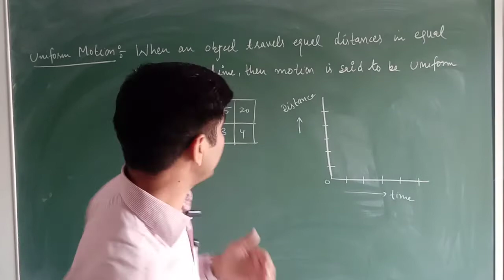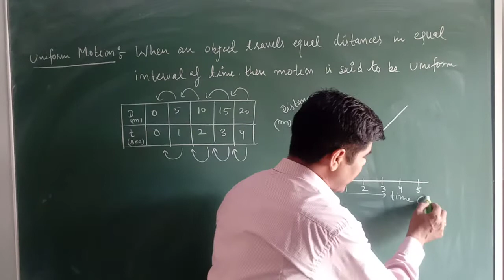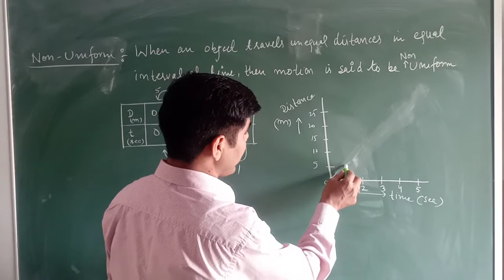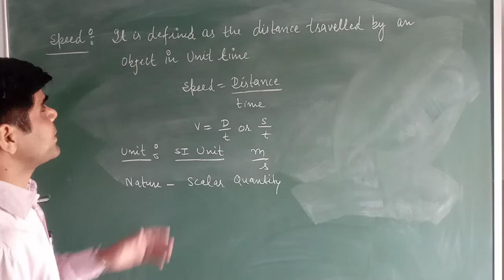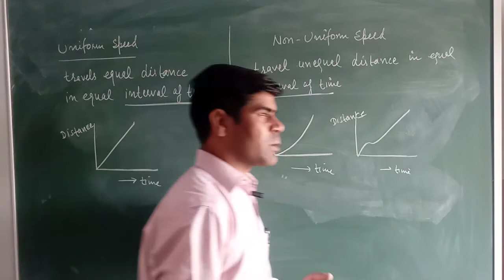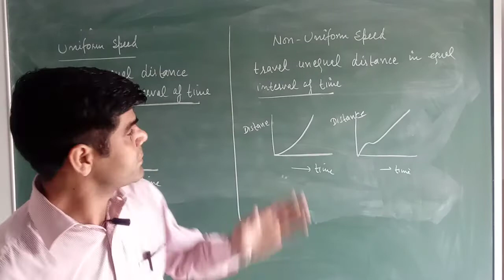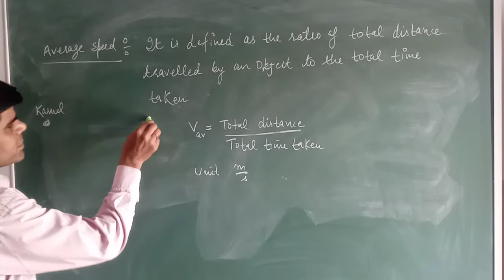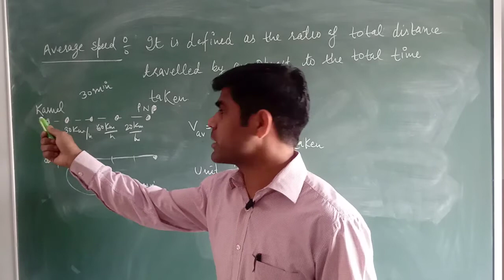MOTION IX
uniform motion, non uniform motion, speed, uniform and non uniform speed, average speed